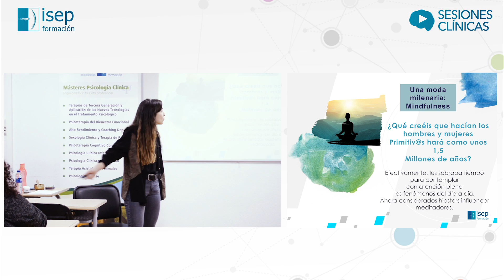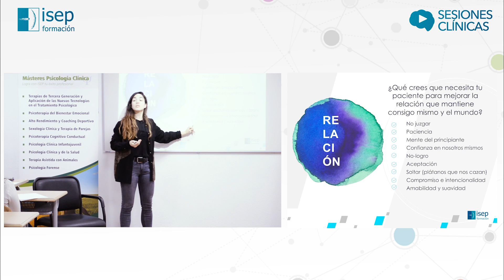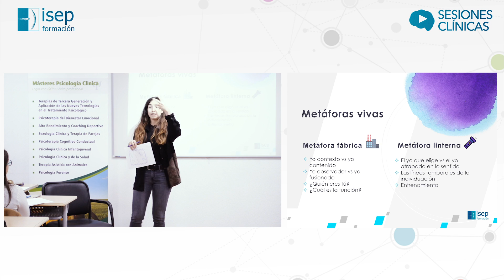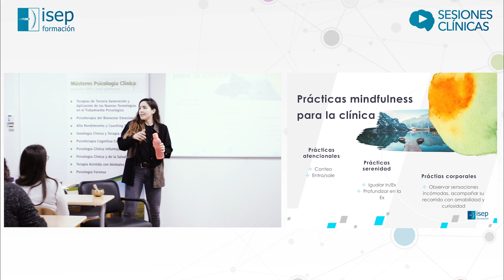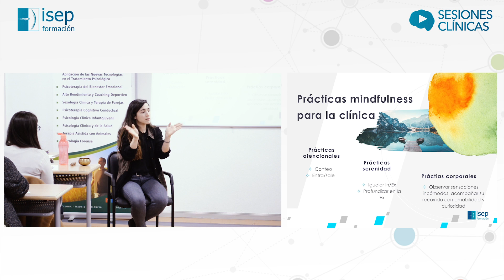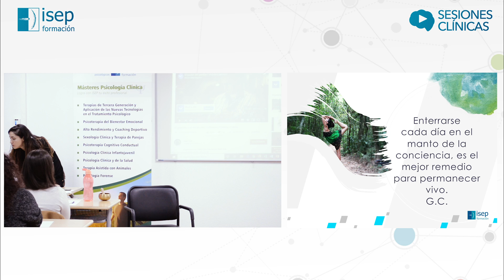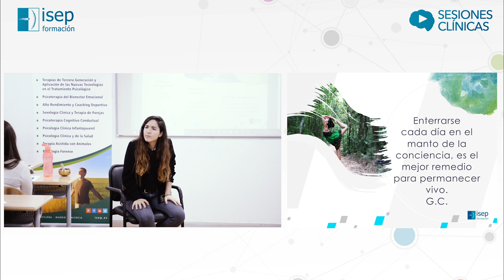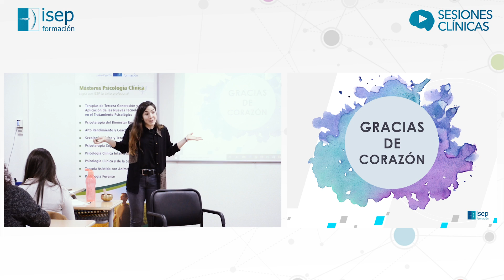Mindfulness en la Práctica Clínica - Gema Cortés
Esta sesión clínica está vinculada al Máster en Terapias de Tercera Generación y Aplicación de las Nuevas Tecnologías, una formación completa e integral para abordar los principales trastornos de conducta bajo el prisma de las terapias de tercera generación y con la ayuda de las TIC. La sesión será impartida por la psicóloga Gema Cortés.

Gema Cortés. Psicóloga experta en terapia de pareja. Psicoterapia con niños y adolescentes. Mindfulness en contextos clínicos y sociales. Especialista en Psicoterapia y Psicodrama.